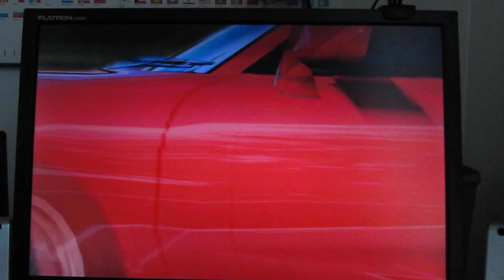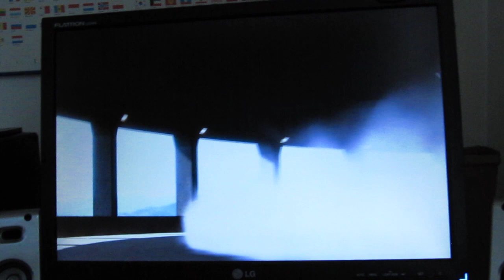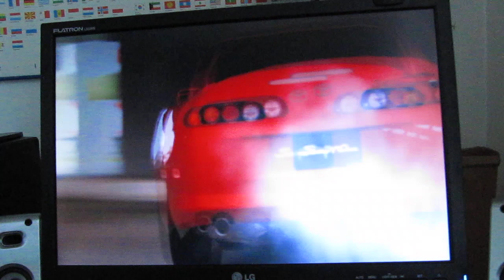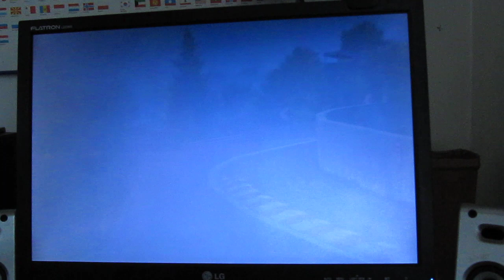GT5 Supra RZ drifting @ Grandvalley speedway hakuen bancho style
2 drift laps of GrandValley Speedway on my Supra RZ. Few mistakes but overall its a pretty good run.

Specs :
428hp
Stage 1,2,3 weight reductions
Lightweight windows
Strut bars
Racing ECU
Racing air intake manifold
Racing air filter
Racing exhaust
Sports catback
Racing exhaust manifold
Turbo stage 1
Racing flywheel
Racing clutch
Carbon driveshaft
LSD (60/60/60)
Stock mission
Fully adjustable suspensions
Tires are Comfort hard

I play with a G27, 8 FFB set on realist.